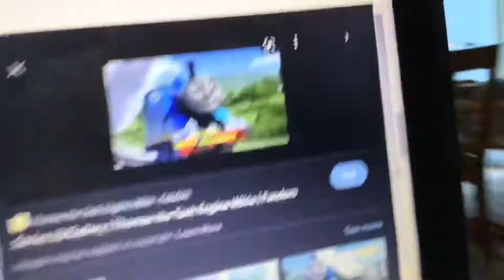Thomas and friends 6x3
toby is the guy that donsent know the answer
edward is other yelling student
rebeca is mother
thomas  mr patrick
toby does not know LOL
6x3=18